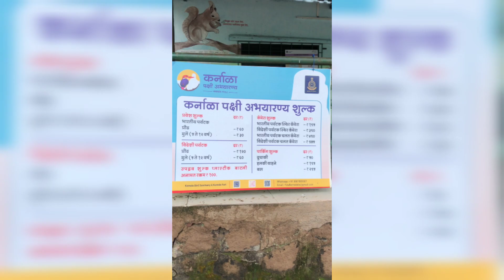Karnala bird sanctuary monsoon bike ride 2023, Part 1, part 2 coming soon.